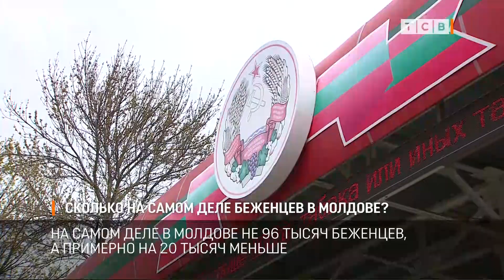Сколько на самом деле беженцев в Молдове?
По официальным данным в Приднестровье въехало свыше 29 тысяч беженцев из Украины. Большинство из них – почти 23 тысячи – зарегистрировались и остались в республике. Поток украинцев не прекращается, сейчас беженцы едут к нам из Молдовы, в том числа и те, кто уже пробыл там какое-то время.